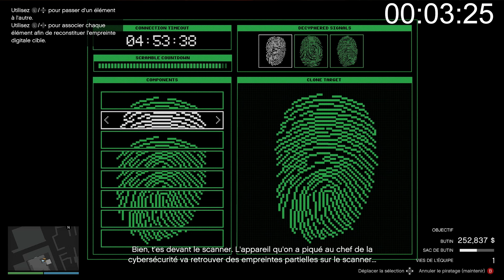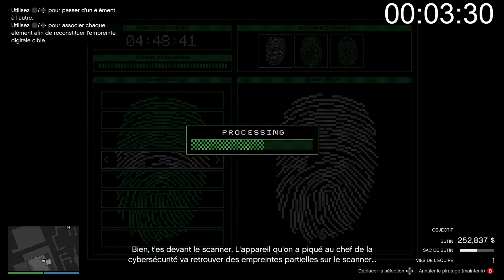1.7M TOUTES LES 8 MIN ! CAYO PERICO en SOLO - GTA Online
Yooo on se retrouve sur GTA Online pour le braquage de cayo perico en solo!

N’hésitez pas a mettre un petit commentaire et un like :D

Track Name: inaudio - Infraction- Urban Harmony

Killmoon.